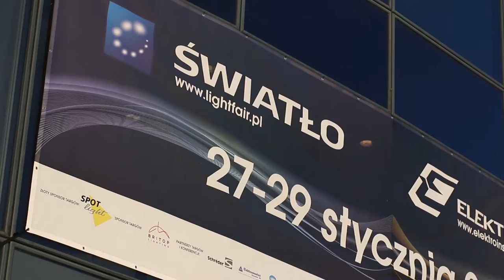20 lat firmy Spot Light